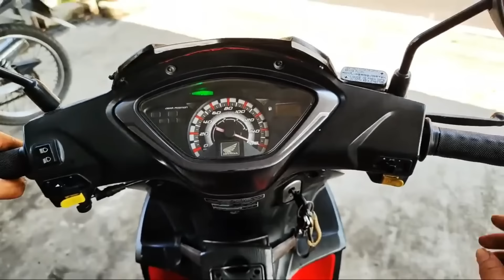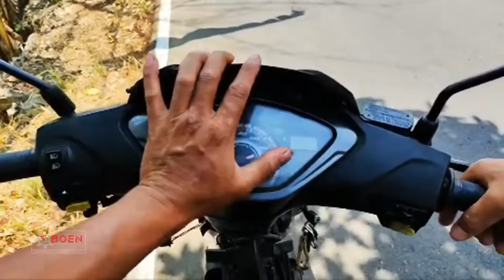SUPRA BANTEN BOLAK BALIK GANTI KETENG SAMPE GANTI BURING SUARA TETAP KASAR